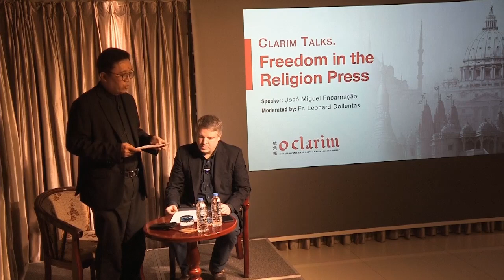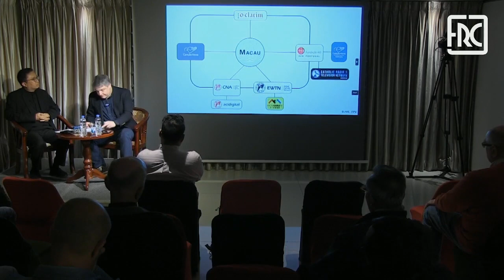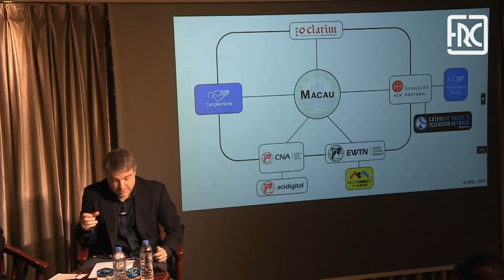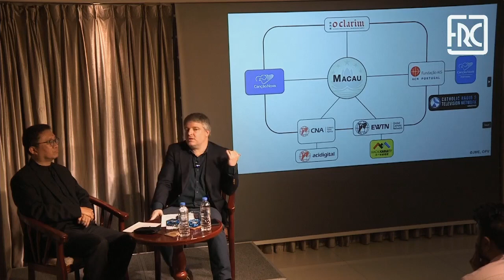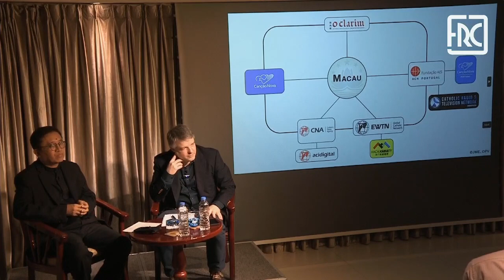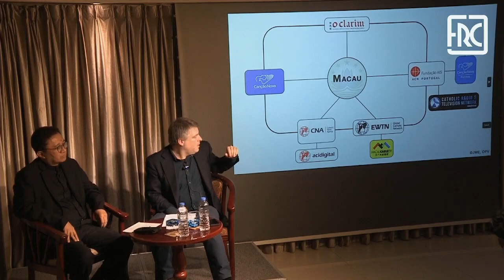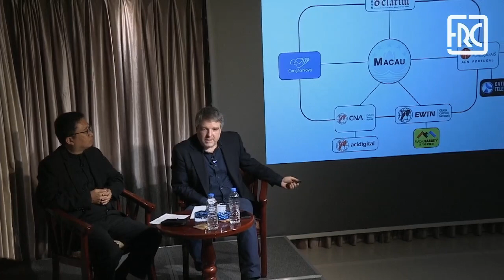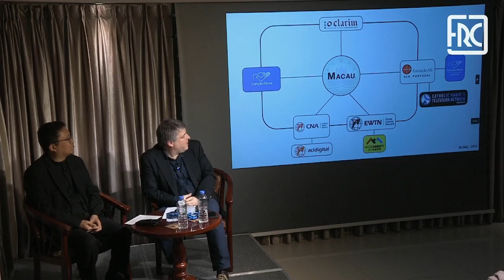2024.03.13 - Freedom in the Religious Press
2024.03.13 - Freedom in the Religious Press